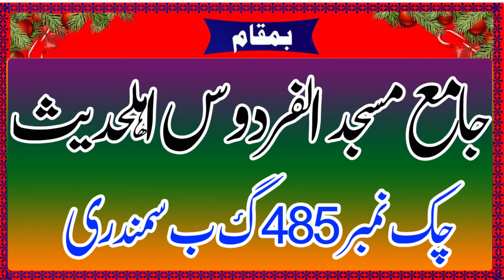Waldan ki azmat sunne ha to usmani sy suno | Molana Qari Inamullah usmani | Zafar zohaib media